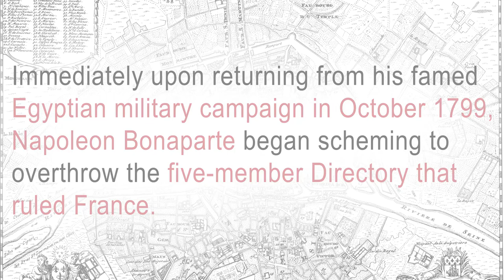French Consulate / 1802 Napoleon Bonaparte becomes Consul for Life of France by a coup d'état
The Consulate (French: Le Consulat) was the top-level Government of France from the fall of the Directory in the coup of Brumaire on 10 November 1799 until the start of the Napoleonic Empire on 18 May 1804. By extension, the term The Consulate also refers to this period of French history.